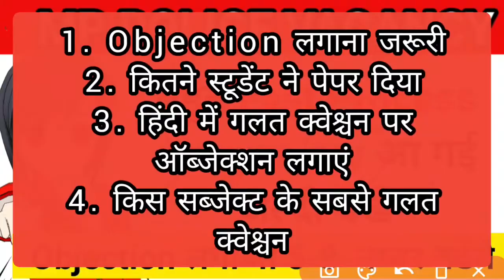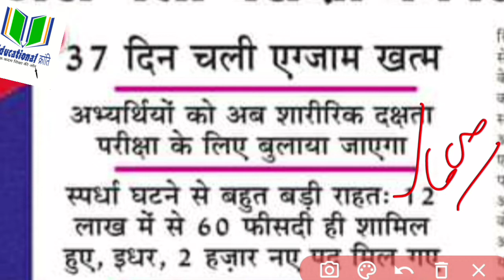Mp police कितने candidates ने पेपर दिया | mppolice answer key objection लगाना जरुरी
Mppolice cut off,
Mppolice cut off 2022,
Mppolice cut off 2021,
Mppolice cut off today,
Mppolice cut off kya hoga,
Mppolice cut off female,
Mppolice cut off radio,
Mppolice cutoff 2021,
Mppolice hard shift cutoff,
Mppolice answer key out,
Mp peb,
Mp police latest update,
Mppolice latest news,
Mp police new update,
Mp police radio cutoff 2022,
Mp police update,
Mppolice,
Radio constable cut off,

Mppolice objection kase lagaye,

Mppsc,
Mppolice,
Mppolice vacancy 2021,
Mp police,
Police,
Peb

Educational kranti
teligram group